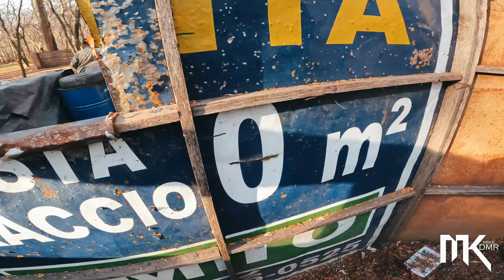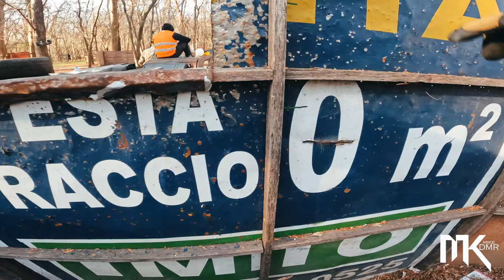Rectificación Airsoft - DanielDefense x Geissele Asalto Scopecam 4k #107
Partida Privada organizado por Lucas del equipo Biyu Arg.

MK.

goo.gl/ihQ6rU